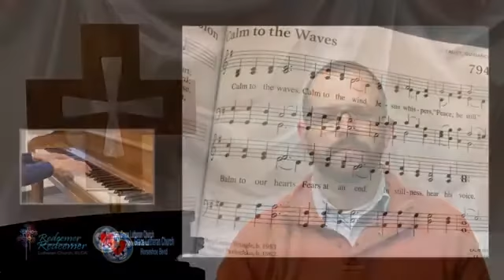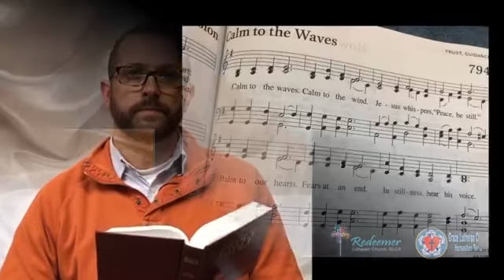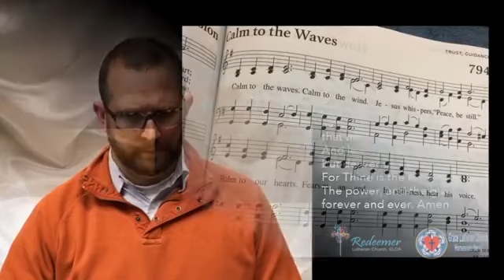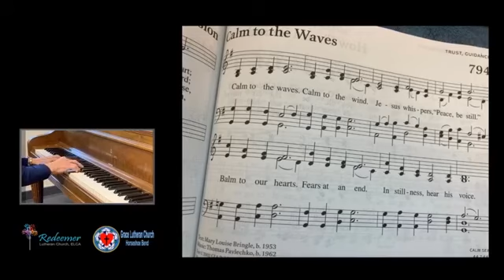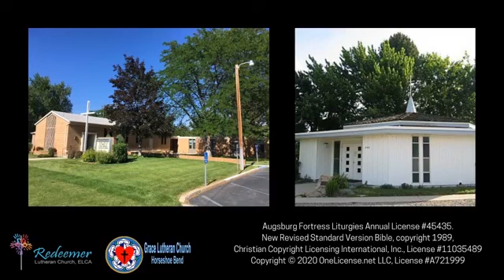Wednesday, May 20th Worship Service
Join Grace and Redeemer Lutheran for Wednesday worship.